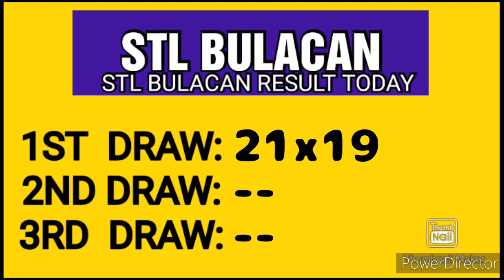STL BULACAN RESULT TODAY 1ST DRAW MARCH 9, 2023 11AM